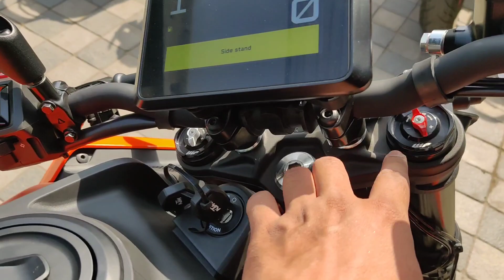2023 E20 BS7 KTM Duke 390 walkaround Review